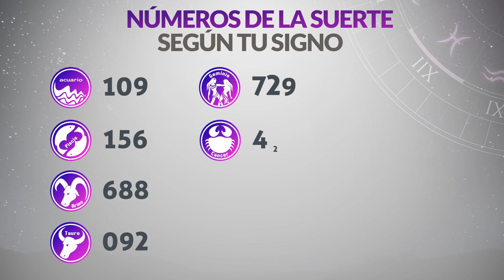Resultados Lotería de la CRUZ ROJA del Martes 26 de Septiembre 2023 | PREMIO MAYOR 😱💰💸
Resultado de la loteria de la Cruz Roja Martes 26 de Septiembre de 2023
Loteria de la Cruz Roja 26 de Septiembre
Premio mayor Loteria de la Cruz Roja 26 de Septiembre
Resultado de la loteria de la Cruz Roja veintiseis
loteriacruzroja
último resultado lotería de cruz roja
loteria cruz
resultados loteria cruz roja 2021
resultados gana
loterias gana
invierte